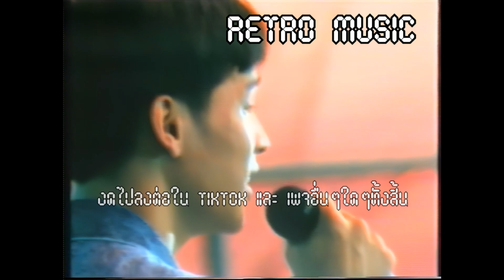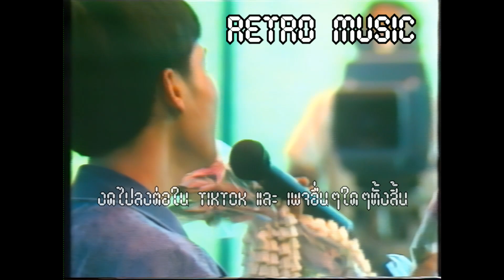Retro TV : หนุ่มเสก : รักเธอแต่เธอไม่รู้ @ 7 สีคอนเสิร์ต (พ.ศ.2531) Remaster HD